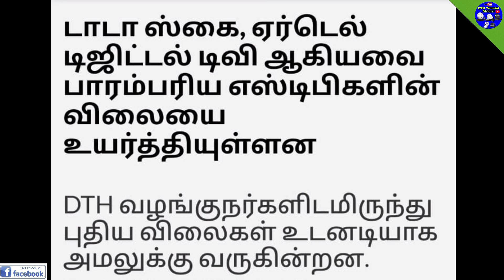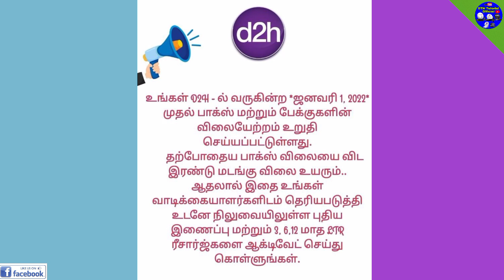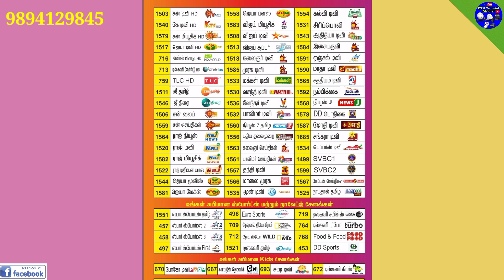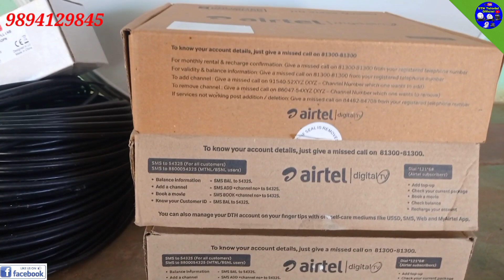அனைத்து DTH விலை கடும் உயர்வு / All DTH price increase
welcome to DTH tutorial official page